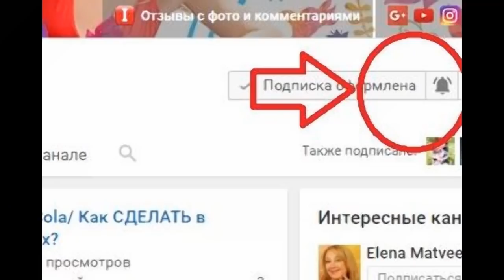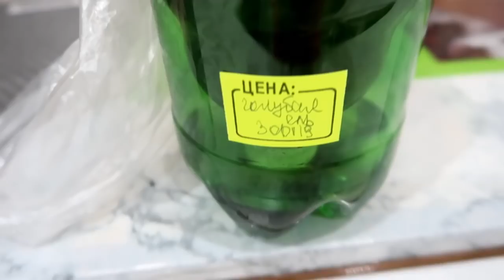БЕСПЛАТНО! КАК вырастить ГОЛУБУЮ ЕЛЬ из ШИШКИ. ПЕРВЫЕ ВСХОДЫ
Среди всего многообразия хвойных голубая ель считается элитным растением, так как имеет удивительную окраску, пышную хвою и солидный вид. Недаром она чаще других представителей своего вида красуется возле Домов правительства, банков и иных учреждений, имеющих немалое значение для города. Поэтому дачники все чаще хотят вырастить собственный экземпляр, особенно если территория позволяет.
Разберемся, как вырастить голубую ель из семян.